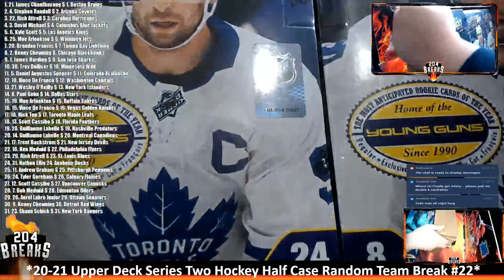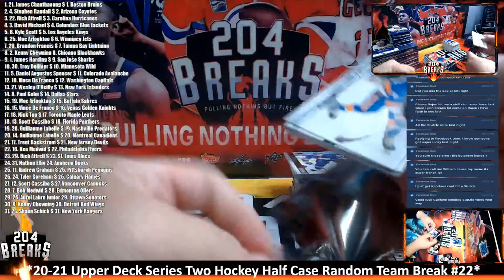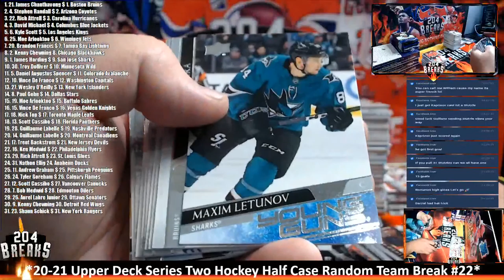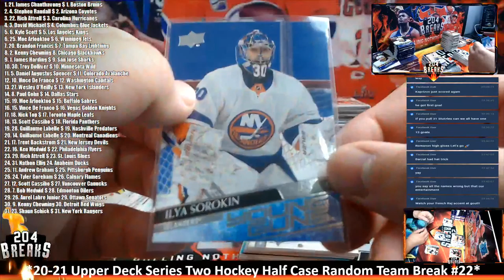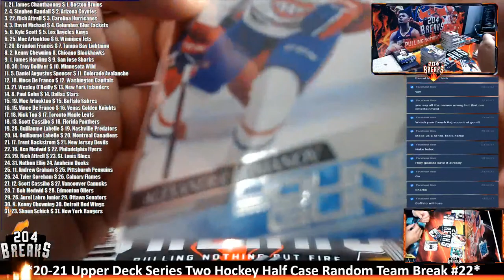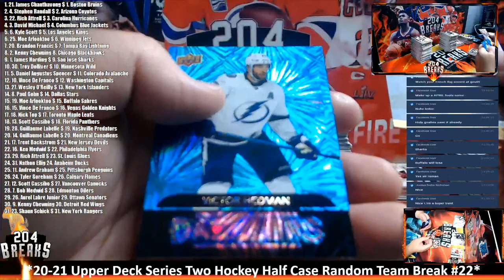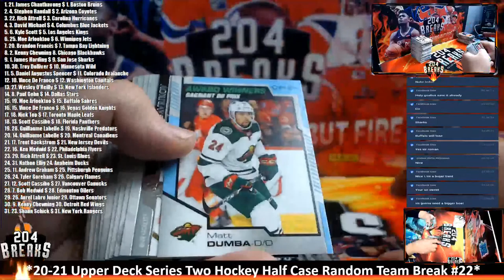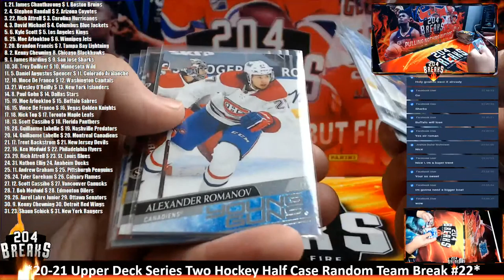*20-21 Upper Deck Series Two Hockey Half Case Random Team Break #22* [April 1 2021]